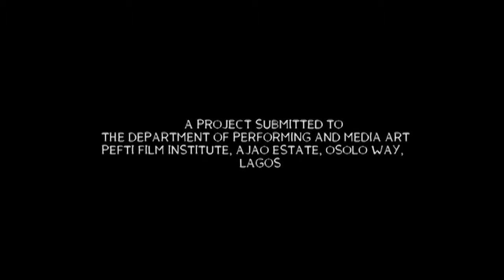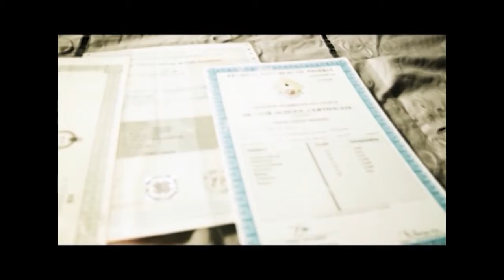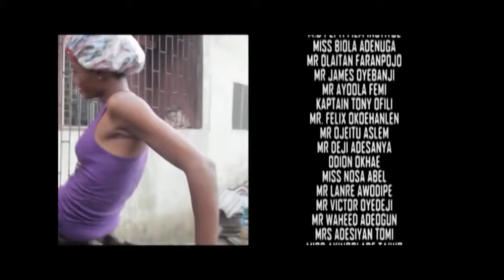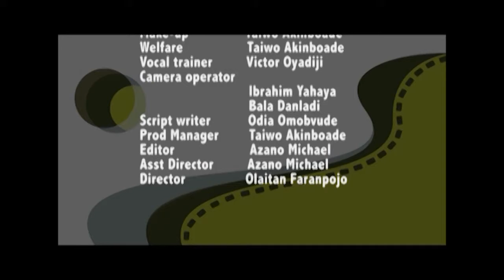Antithesis.....Shootfest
Shootfest is a wapTV program through which we showcase our students projects. You'll be surprise what our students can do with their very little resources.